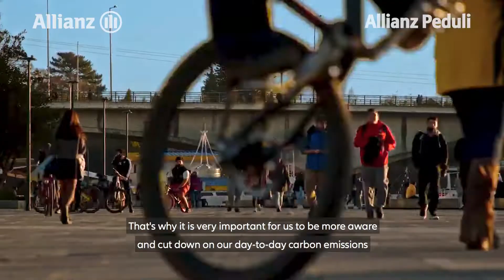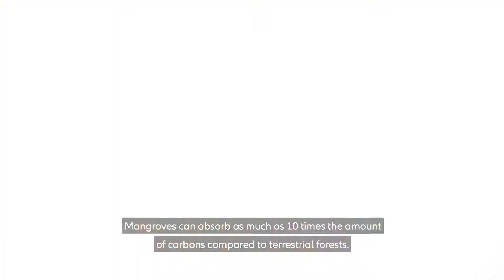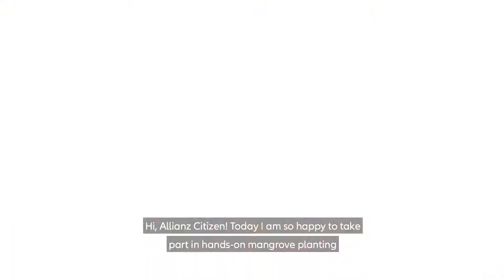Allianz' CSR Program 2021: Jakarta Mangrove Planting Trips with Bumi Journey by CarbonEthics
As a form of their commitment in securing everyone's future, Allianz Indonesia and 167 volunteers went on an incredible mission to conserve 3,000 mangroves with Bumi Journey by CarbonEthics. Together, we improve our future well-being by taking care of nature.

Mangrove conservation through reforestation is one of the most impactful and relevant CSR programs, especially in Indonesia. This is due to the extreme urgency in achieving a global net-zero by reducing and offsetting carbon emissions. Mangroves can store up to 10 times carbon emissions better than trees on the land. And Indonesia, despite having 23% of the world's mangrove population, is loosing mangrove forests as big as the area of New York!

Make your CSR program more impactful and contextual with mangrove conservation with Bumi Journey by CarbonEthics.